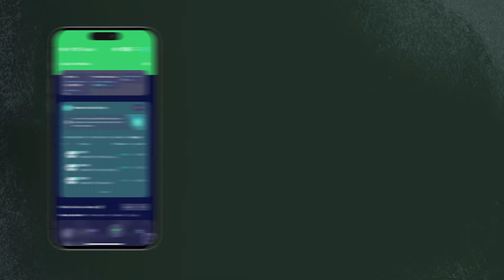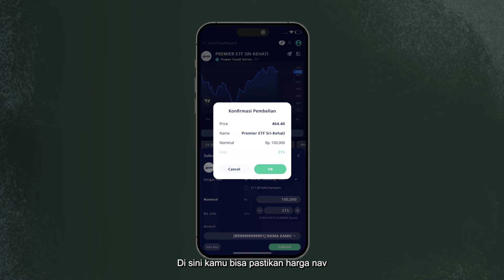Power Fund Series 101: Cara beli Power Fund Series di IPOT Fund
Jangan membenarkan yang biasa, mulailah membiasakan yang memiliki ragam opsi.

Power Fund Series memiliki fitur Multi Opsi Transaksi yang bisa kamu manfaatkan agar transaksimu lebih fleksibel, baik saat market buka maupun di luar jam market sesuai dengan strategi transaksimu.

Berikut cara membeli Power Fund Series BukanReksaDanaBiasa melalui IPOTFund yang ada di aplikasi IPOT.